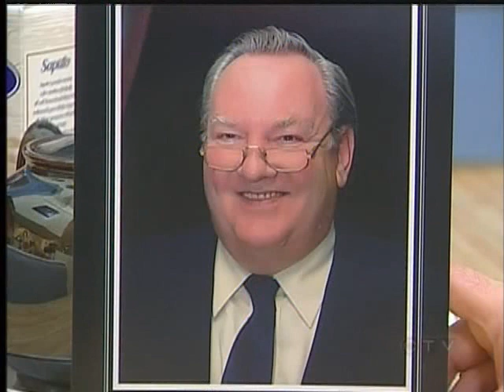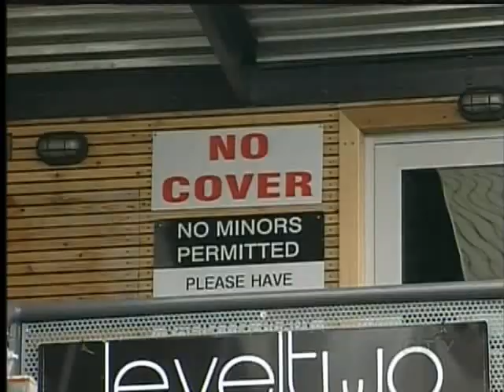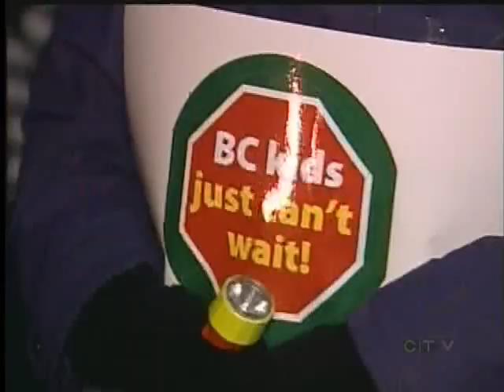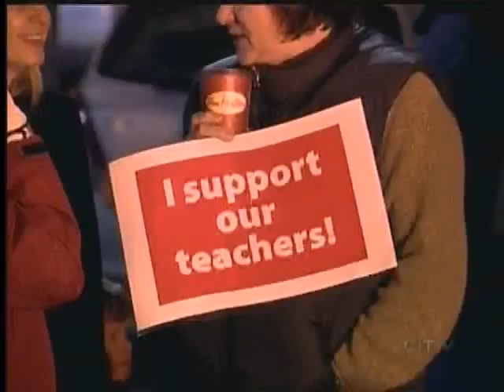Your Island News: December 5, 2011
A compilation of other Vancouver Island news stories aired on CTV News at 5, 6 and Vancouver Island Report on CTV Vancouver Island on Monday December 5, 2011